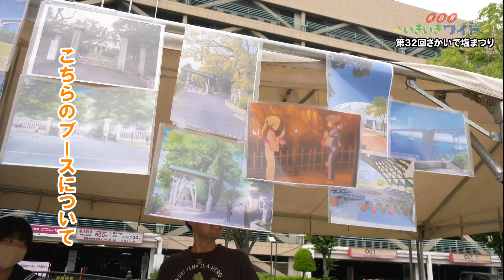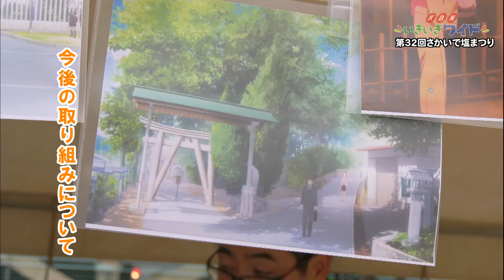塩による発展と久米通賢の思いを受け継ぐ「第32回 さかいで塩まつり」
2023年6月24日・25日の２日間、坂出市民広場からハナミズキ広場を会場に「第32回さかいで塩まつり」が開催されました。初日の24日の様子をお届けします。